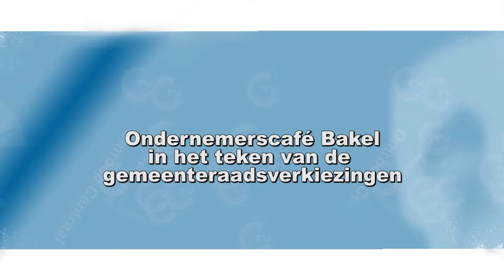Ondernemerscafe Bakel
Ondernemerscafé Bakel stond in het teken van de gemeenteraadsverkiezingen.